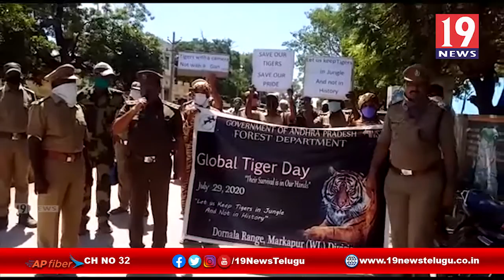గ్లోబల్ టైగర్ దినోత్సవ వేడుకలను ఘనంగా నిర్వహించిన పెద్దదోర్నాల ఫారెస్ట్ రేంజ్ ఆఫీసర్ -ప్రకాశం జిల్లా